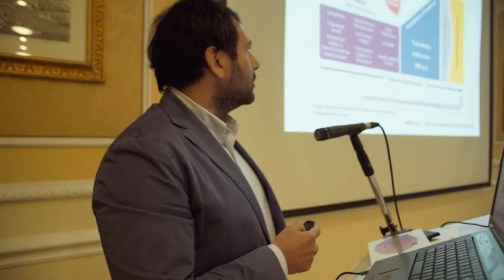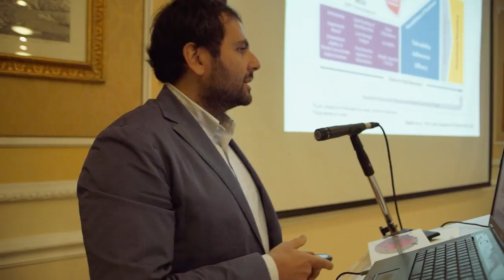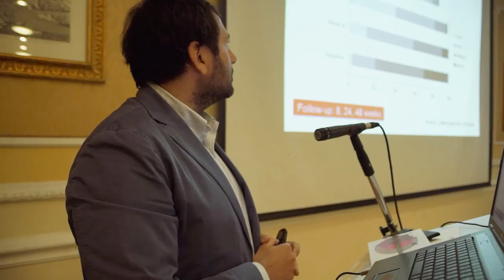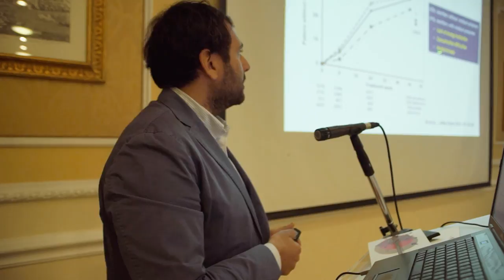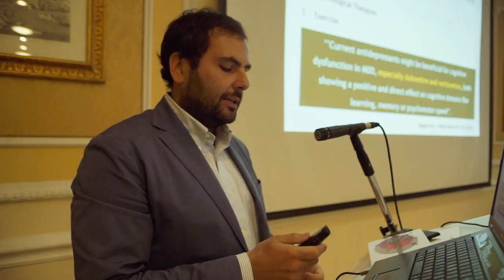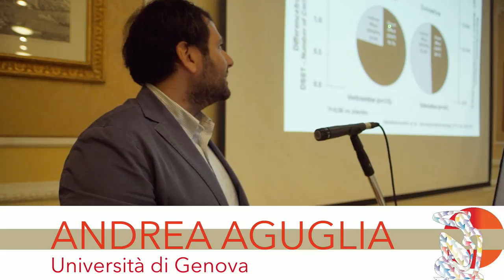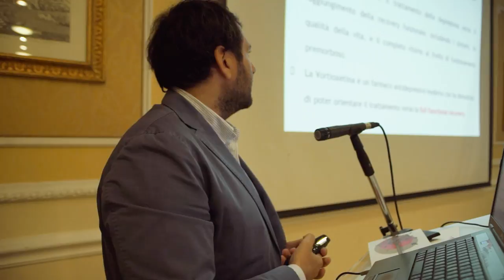ANDREA AGUGLIA Gli obiettivi della terapia della depressione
Si è tenuto a Genova nei giorni 30 novembre e 1 dicembre 2017 il Convegno LA DEPRESSIONE COME MALATTIA SISTEMICA, confini psicopatologici e nuove prospettive terapeutiche organizzato dal Dipartimento di Neuroscienze dell'Università di Genova. Psychiatry on line Italia era presente e propone in questa playlist la registrazione delle relazioni presentate durante i lavori congressuali.